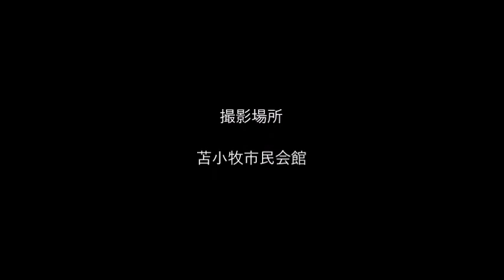『アルセナール』 リバティーズ マーキュリーバンド 秋の吹奏楽祭2021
リバティーズ マーキュリーバンドは苫小牧市内の中学、高校、一般のメンバー25名からなるバンド。

コンサートマーチ『アーセナル』（英: Concert March "Arsenal"）は、ベルギーの作曲家ヤン・ヴァン・デル・ローストが作曲した、吹奏楽編成の行進曲である。『アルセナール』とも。
ベルギーで最初に鉄道が開通したメヘレンを本拠地とする鉄道工場吹奏楽団 (Harmonie van het Spoorwegarsenaal) の委嘱で、創立50周年を記念して1995年に作曲された。
曲は、1990年に作曲したコンテスト・マーチ『マーキュリー』と同様に、イギリス風の格調高い式典行進曲を意識して書かれており、行進を目的としたものではなく、曲調はタイトル通り「コンサートマーチ」となっている。日本においても、コンサートのオープニングやアンコール・ピースとしての演奏機会も多い。